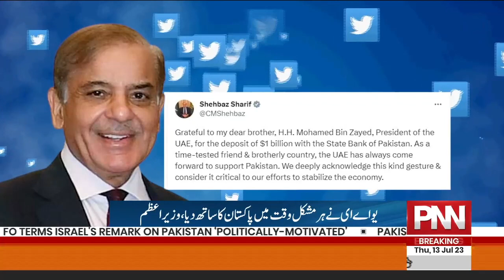𝐍𝐚𝐰𝐚𝐳 𝐒𝐡𝐚𝐫𝐢𝐟 𝐓𝐚𝐤𝐞𝐬 𝐁𝐢𝐠 𝐃𝐞𝐜𝐢𝐬𝐢𝐨𝐧 | 06 AM News Bulletin | 13 July 2023 | PNN NEWS